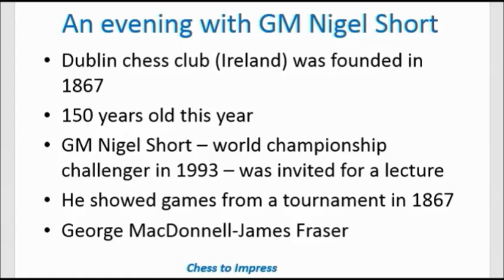'It's a lousy move, a really lousy move!'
Grandmaster Nigel Short shows a game from 1867 in his own inimitable, humorous and expert manner. This as part of the 150th anniversary of the Dublin (Ireland) chess club.
MacDonnell-Fraser, 1867